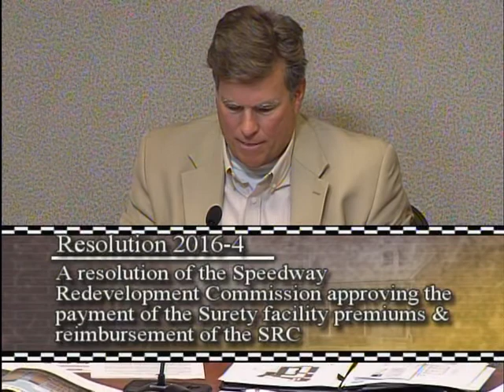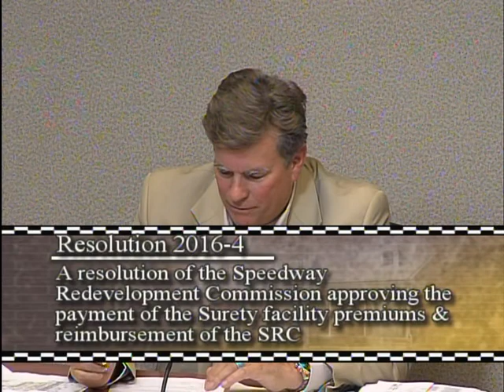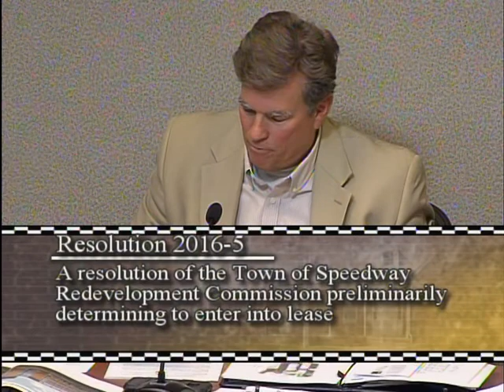Speedway Redevelopment Commission Meeting of Nov. 21, 2016